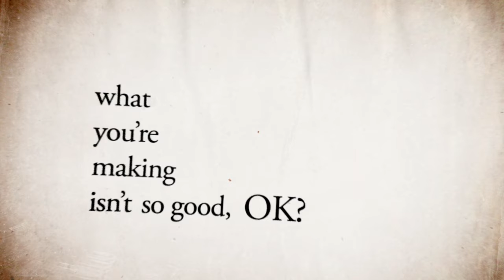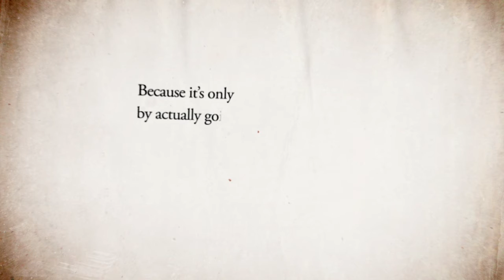Ira Glass on Storytelling